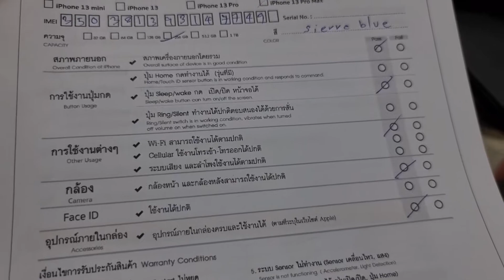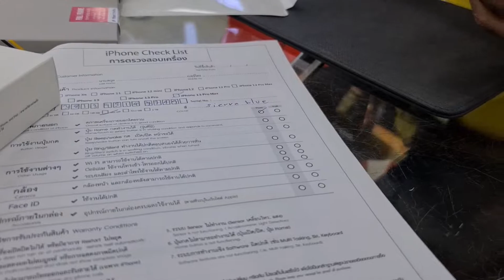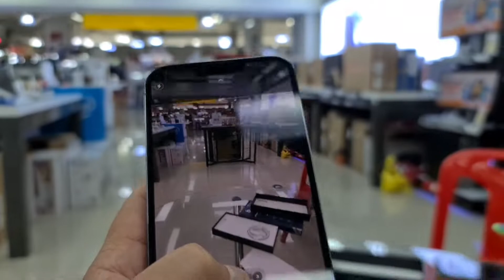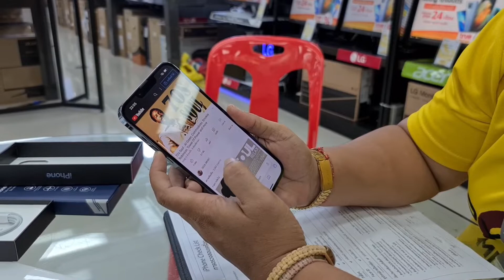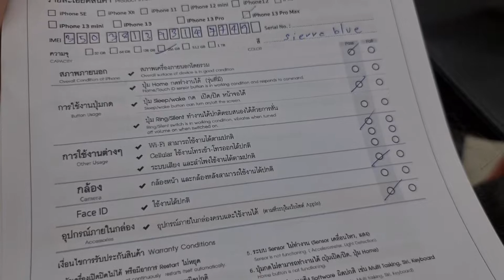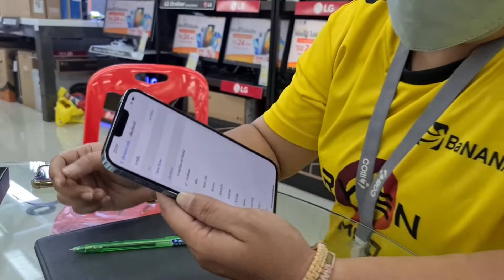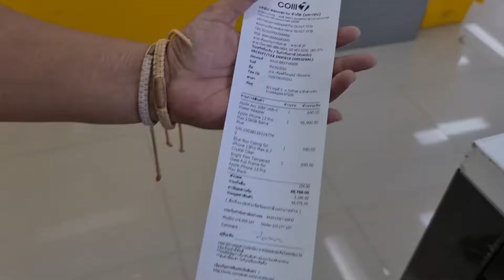IPHONE 13 PRO MAX ซื้อแล้ว ต้องเช็คอะไรบ้าง กับราคาเกือบครึ่งแสนบาท